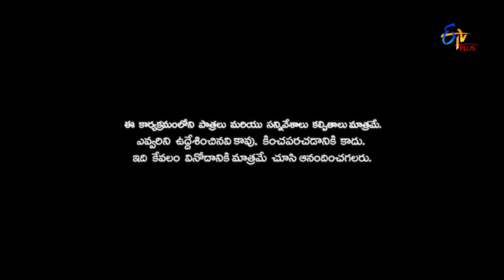Patas 2 | Punch Pataaka | 27th September 2019 | ETV Plus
In the segment of Punch Pataka, the studio audience expresses their satirical thoughts over the topic "Things we like to steal."